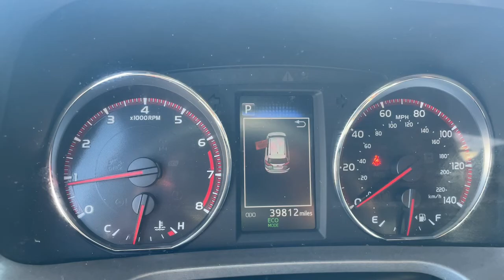2018 Toyota RAV4 Hollywood, Fort Lauderdale, Hialeah, Boca Raton, Palm Beach, FL T1141700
Super White Used 2018 Toyota RAV4 available in Hollywood, Florida at Toyota of Hollywood. Servicing the Fort Lauderdale, Hialeah, Boca Raton, Palm Beach, FL area.

1841 N State Rd 7